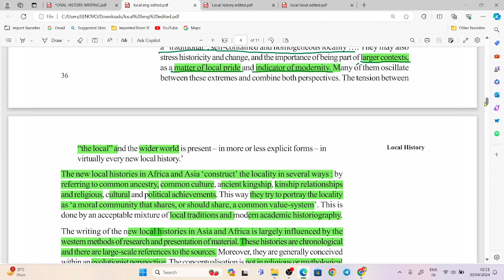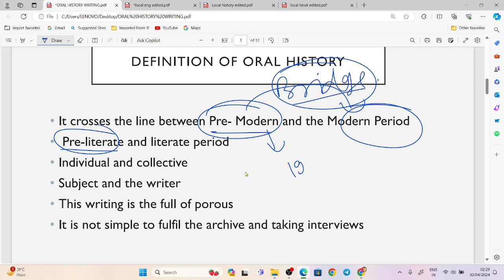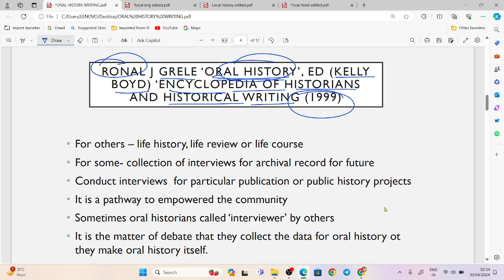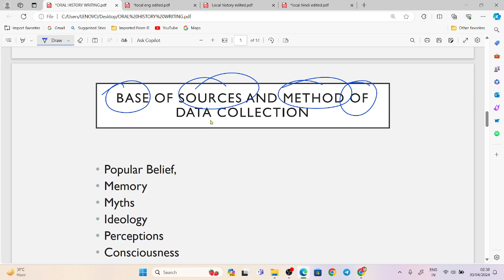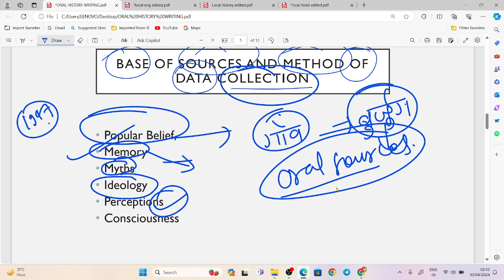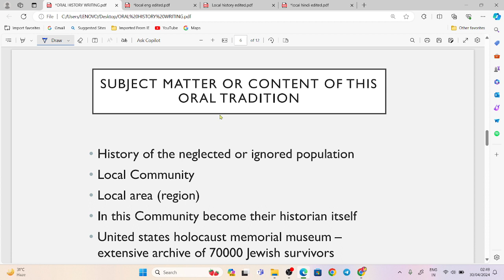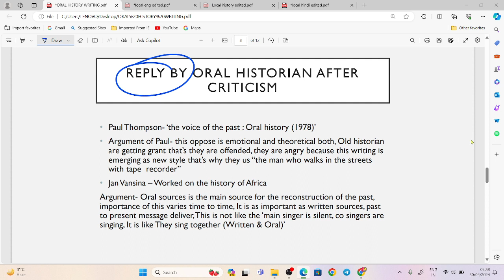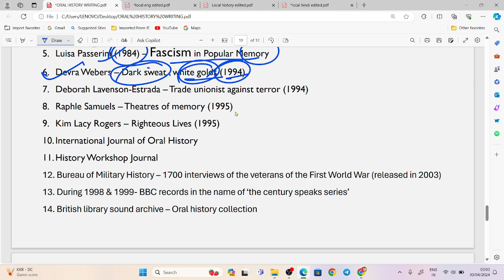Oral History by Guru Amrit Raj | Oral History-Writing | IGNOU MHI-03 | Historiography Series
Greetings everyone, I would like to express my gratitude for joining me today.
In this video, I explore various historical writing trends and delve into the concept of historiography, its origins, and its role in shaping historical narratives. Historiography, tracing back to ancient civilisations but crystallising during the Enlightenment, intricately examines how history is written, interpreted, and analysed. It serves as a critical framework guiding historians in selecting methodologies, analyzing biases, and constructing historical narratives.
This video constitutes a comprehensive exploration solely dedicated to the discourse of Oral History Writing and the significance of local history within the contemporary landscape of historiography. It serves as a valuable resource tailored for students pursuing MA in History at IGNOU, PhD candidates across diverse universities, and those preparing for doctoral entrance examinations. With a meticulous focus on the intricacies of Oral History Writing and its intersection with local histories, this discussion offers a profound understanding essential for covering the syllabus of historiography at any academic institution. It caters not only to scholars and professors of history but also to enthusiasts seeking a nuanced comprehension of the evolving methodologies and narratives shaping historical scholarship today.
This video proves immensely beneficial for individuals preparing for the UGC NET JRF exam in History, as well as for those currently engaged in historical research. It also serves as an invaluable resource for students eager to expand their knowledge base. By delving into the intricacies of historical methodologies and narratives, this discussion offers valuable insights essential for academic success and intellectual growth. Whether one is aiming for scholarly pursuits or simply seeking to broaden their understanding of history, this video provides a wealth of information and expertise.

Oral History by Guru Raj | What is Oral History | How Oral sources are useful in History Writing | How Oral History is connected with Local History |